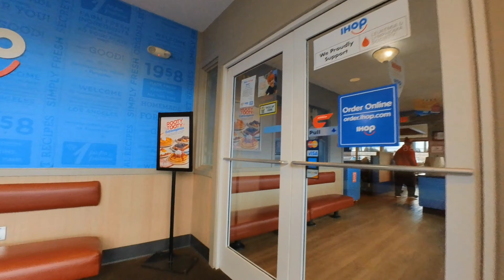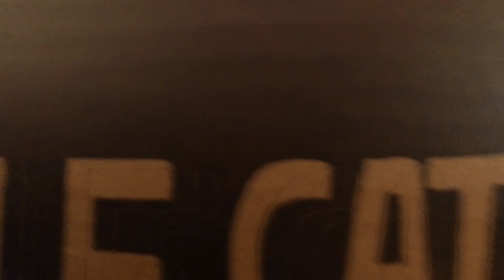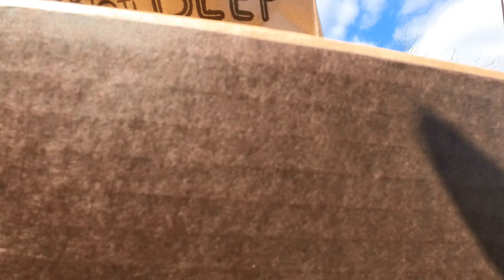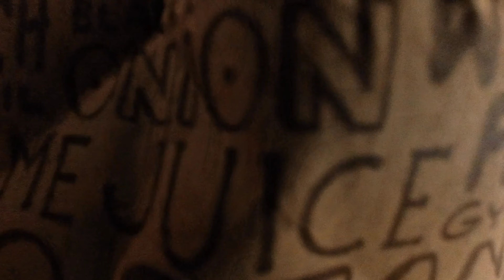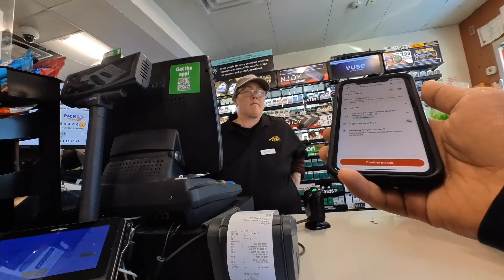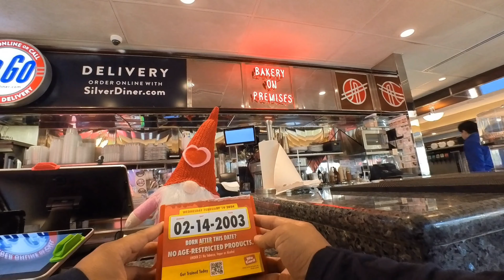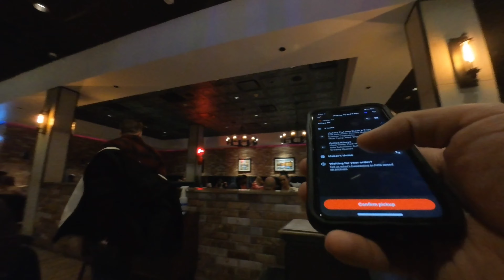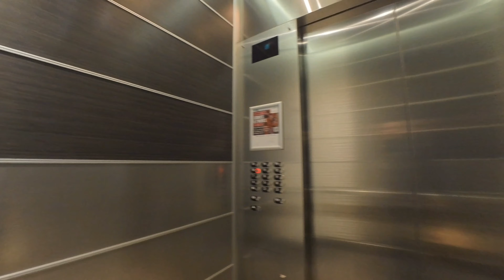Valentine's Day Was Full Of Bangers! Doordash || Zifty || Dlvird || Ride Along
Valentine's Day Was Full Of Bangers!! Let's get it . Good vibes Only

Let's Ride 🤠